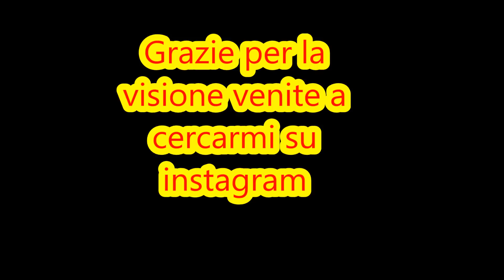What i eat in a day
Ecco il mio canale INSTAGRAM:
Seguitemi :)

CIAOOOOO